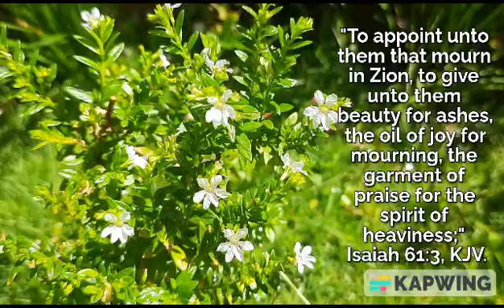Joy for mourning. Isaiah 61:3, KJV.